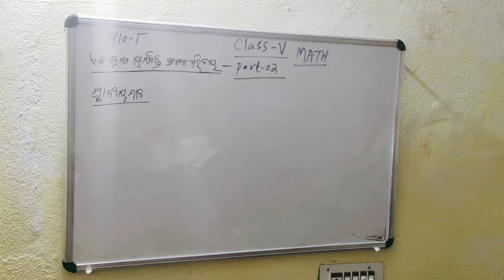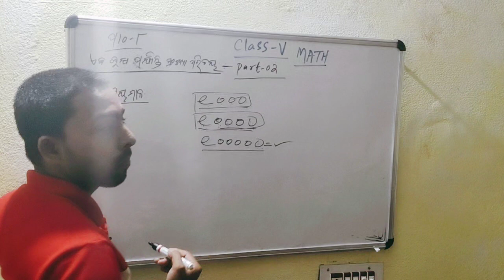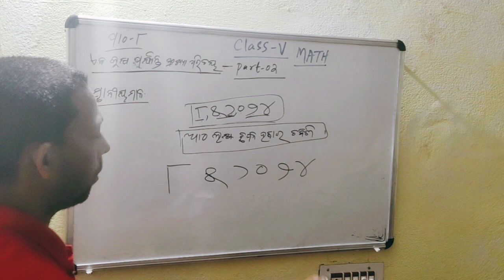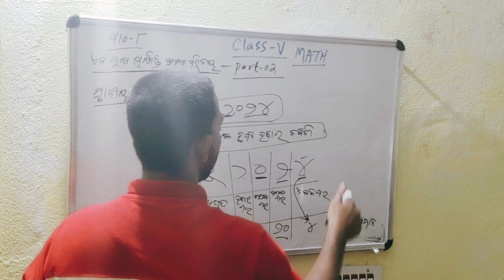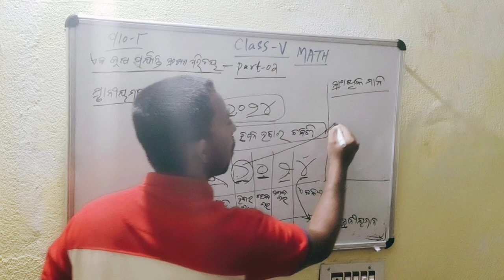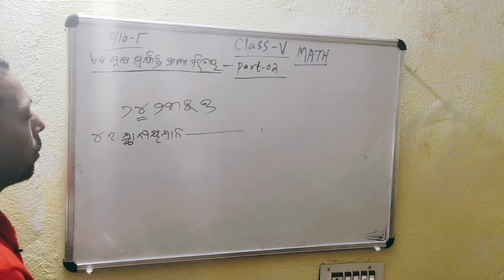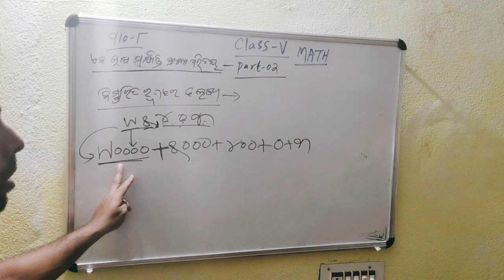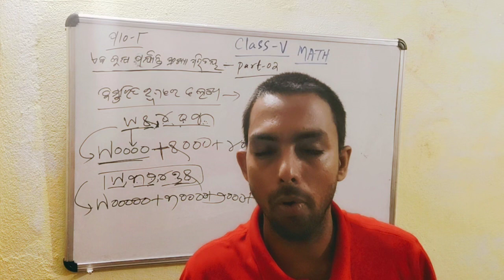odia medium class 5 mathematics ପାଠ-୮ ଏକ ଲକ୍ଷ ପର୍ଯ୍ୟନ୍ତ ସଂଖ୍ୟା ର ପରିଚୟ ପାର୍ଟ ୨ odia class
class 5 mathematics odia medium ak lakhya parjanta sakhya r parichaya